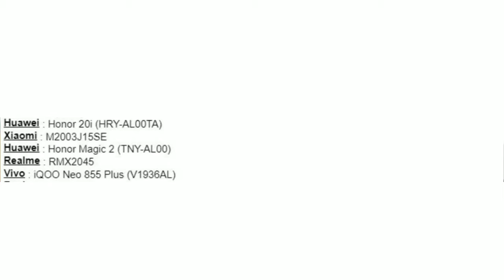Galaxy Fold 2 Launch, Android 11, Huawei P40 Pro notch less, MI 10 Launch,Realme X50 - Tech News #97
Time Stamp :

00:04 - MI 10 or redmi K30 pro
00:47 - Trai report of mobile data used in India
01:25 - Realme X50 90hz display
01:52 - Galaxy fold 2 & Galaxy S11 Launch
02:34 - Vivo S1 pro Launch Date in India
03:07 - Huawei P40 Pro
03:39 - Android 11